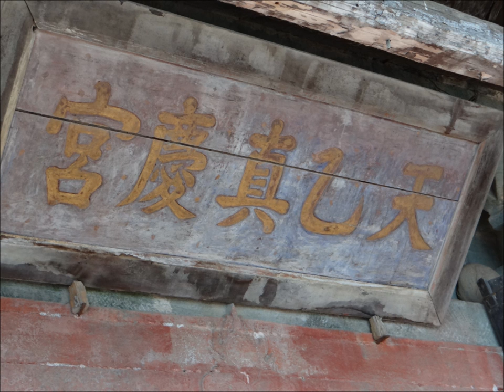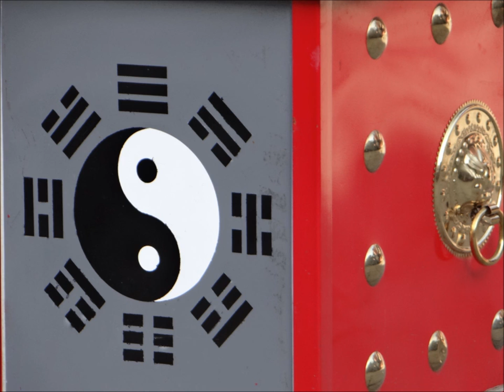Wudang Mountains.....Tianyi Zhenqing Palace " Dragon Head Incense Burner " !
Pictures by KennieGVideoWorks taken on his climb of Wudang Shan...Wudang Mountains. a video by KennieGMusicVideosWorks. Copyright reserved.